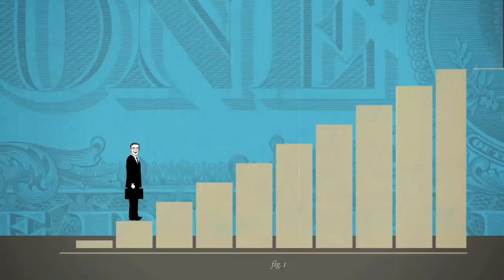Supply and Demand Topic Overview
An introduction to the economic theory of Supply and Demand.